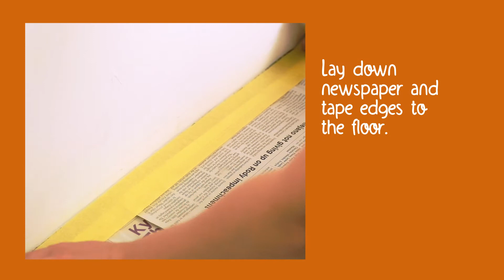How to Print Leaves on Your Accent Wall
Here is an easy video tutorial on how to print leaves on your accent wall. Get that biophilic design element into your home now.